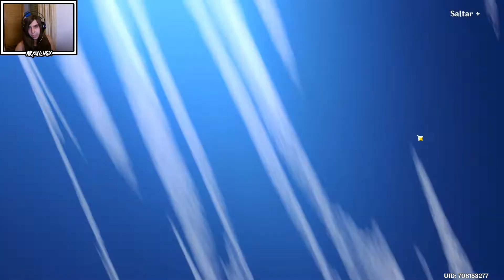[Free to Play] Primeras Tiradas de Deseos Banner de Baal (Shogun Raiden) - Genshin Impact | ArxulNGX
Todas mis tiradas de Deseos al Banner de Baal y unas cuantas al Permanente, a ver si tengo más suerte.